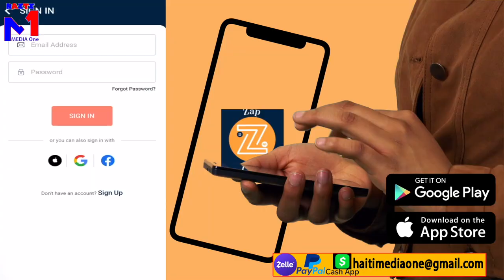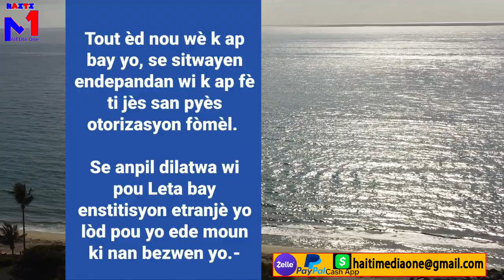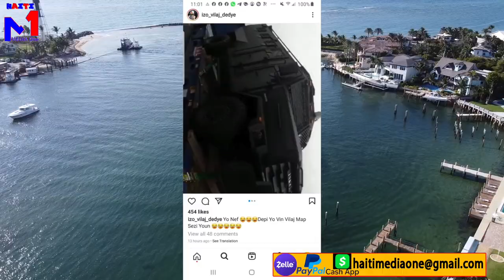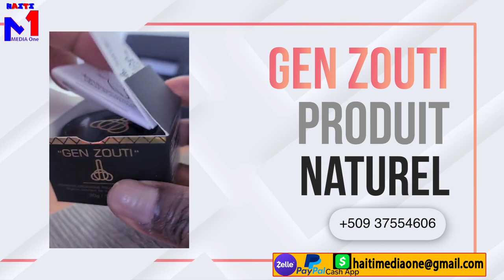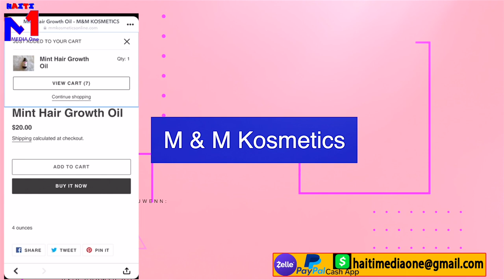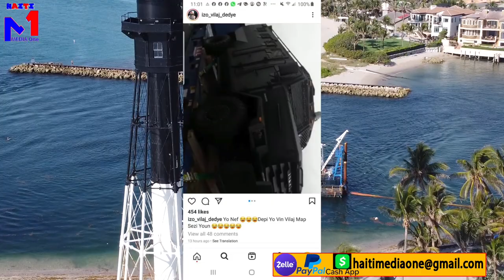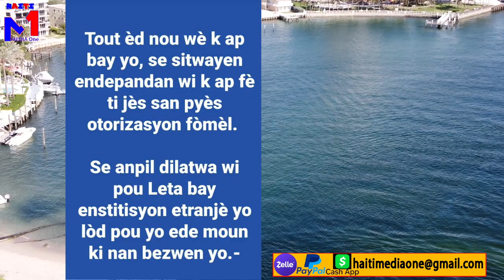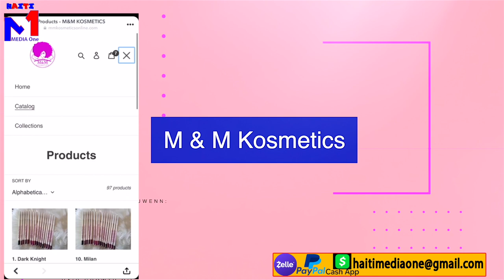Cha Blende Jovenel Te Kòmande Avan'l Mouri Yo Rive, Bandi Pral Disparèt, Kè IZO Sote Li Voye Pye